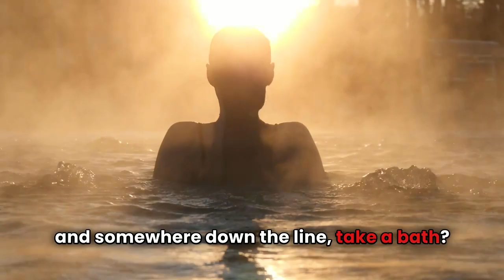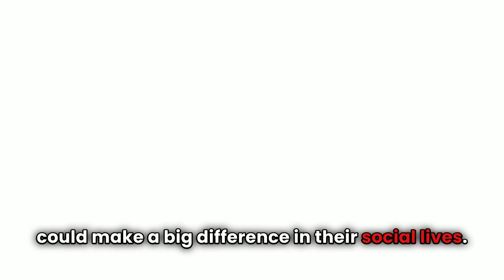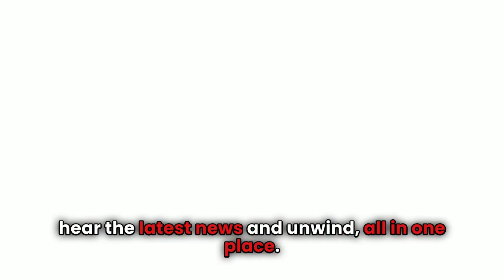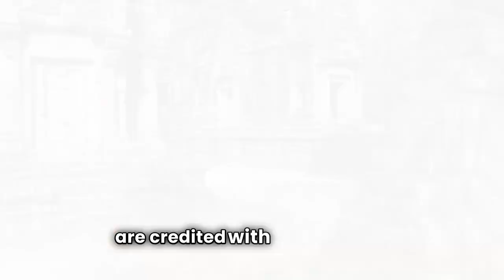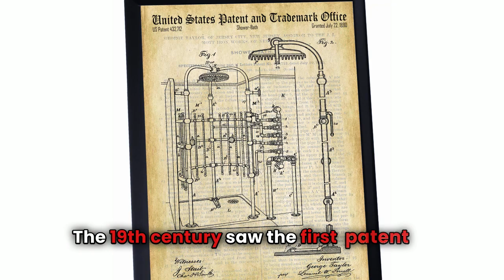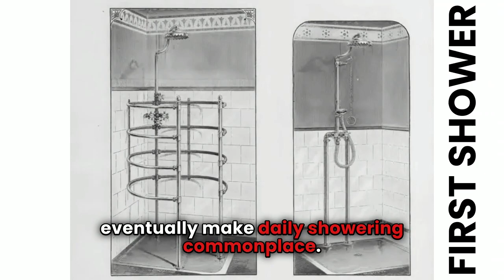Hygiene - The Start of Beauty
Dive into the 'Why Do We Even Shower?' video to uncover the fascinating history of hygiene from river baths to modern showers. Explore how ancient practices, groundbreaking inventions, and the quest for cleanliness have evolved over millennia. From William Feetham’s first mechanical shower to today's eco-friendly innovations, discover the journey of bathing practices across civilizations. Perfect for history buffs, curious minds, and anyone who’s pondered their shower routine.

Don’t miss this engaging look at the cultural and technological evolution of cleanliness.